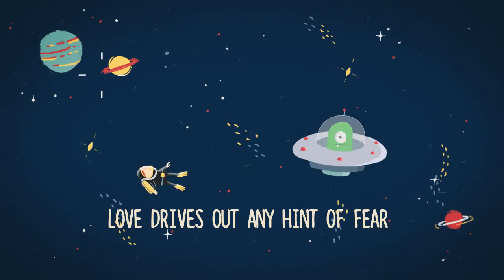Love Beats Fear | Jumbla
Music video for Crossroads Kids Club song Love Beats Fear.

Jumbla is a design-driven animation and motion graphics studio.

Story and design is at the heart of everything we do.

Our animation and motion graphics artists create visually stunning pieces in a huge range of styles. Our interconnected studios in the London and Melbourne collaborate with clients all over the world in the film, TV, video game and advertising industries.